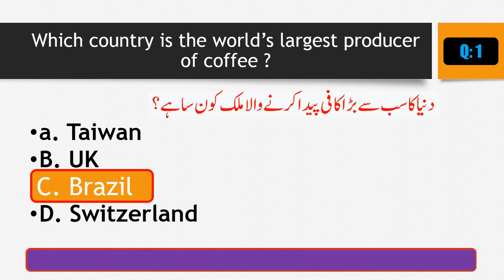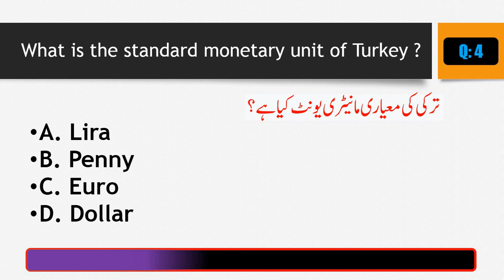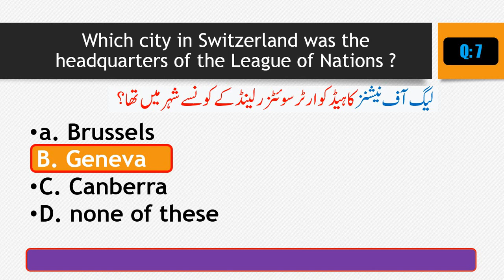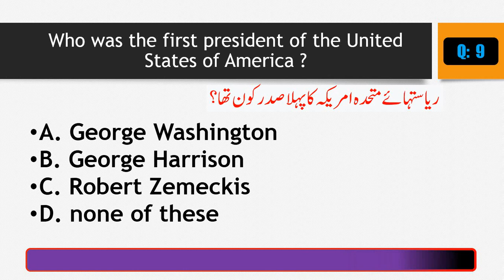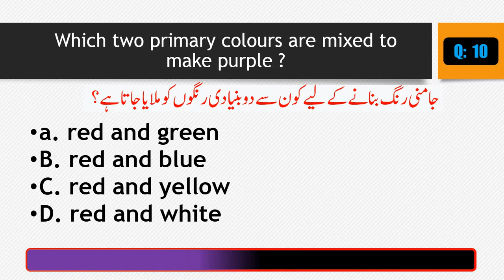Top 10 General Knowledge for Educator Test preparation || PPSC Educators 2022 || Job Test GK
GK Questions And Answers Ppsc || Kpkpsc || LDC || UDC || Assistant